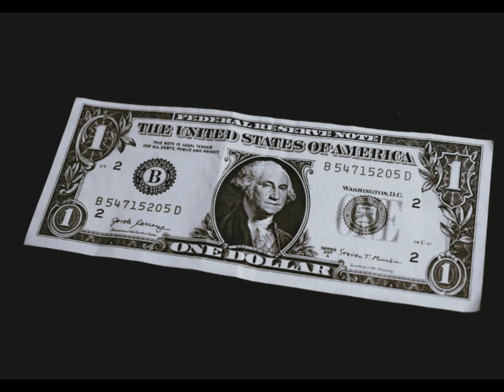Why Warren Buffett’s Berkshire Hathaway is Hoarding $325 Billion in Cash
Warren Buffett's Berkshire Hathaway is holding over $325 billion in cash, a significant amount even for the world's most famous value investor. Analysts offer differing opinions on the reasons behind this large cash reserve, suggesting it could be due to market overvaluation, a lack of appealing investment opportunities, or succession planning. While Berkshire recently made smaller investments in Domino's Pizza and Pool Corporation, experts believe the firm's hesitancy to invest stems from concerns about the current market's sustainability and the potential for future acquisitions. The large cash pile, while unusual, is generating returns and could be strategically used for stock buybacks following Buffett's eventual retirement.

The Warren Buffett Way, 30th Anniversary Edition (Wiley Investment Classics) 30th Anniversary Edition